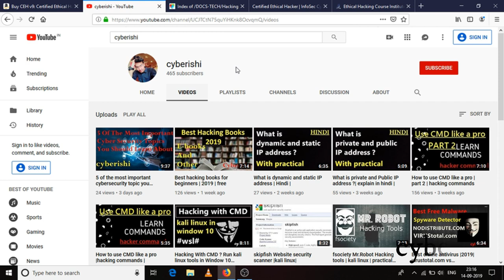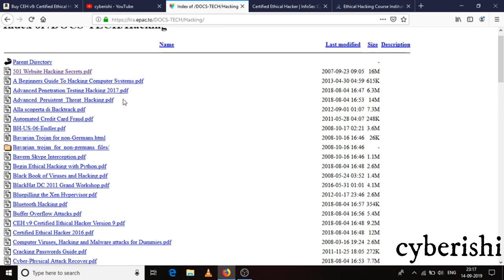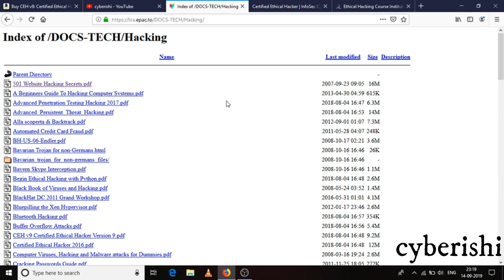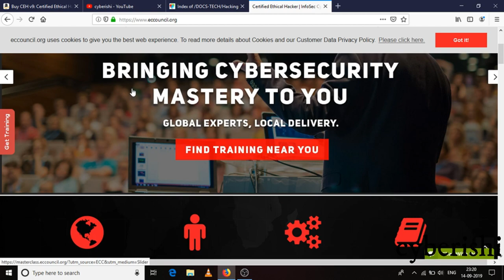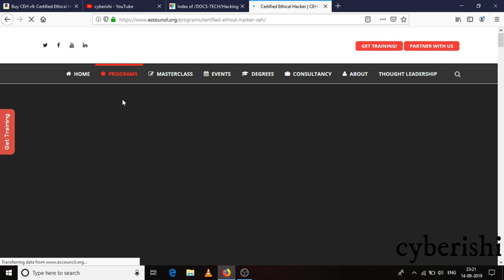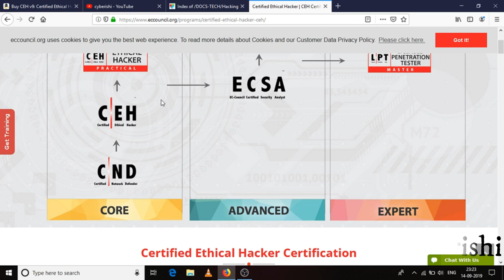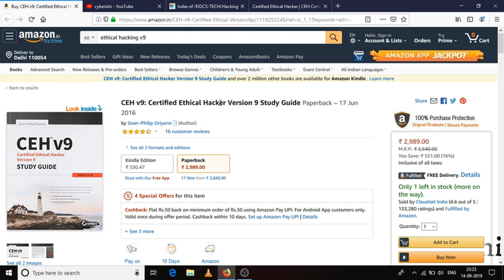courses and books for Ethical Hacking |2019| dont waste your money !!!